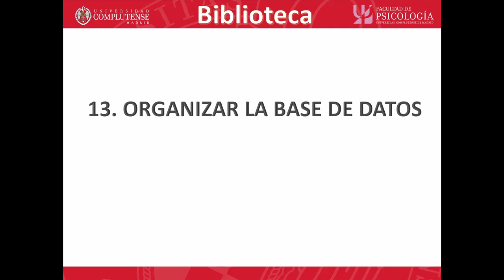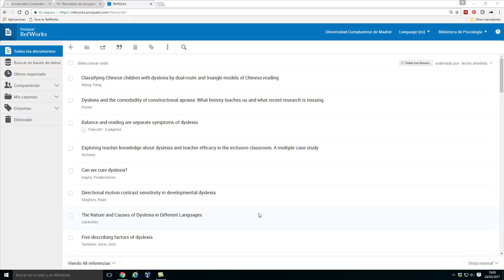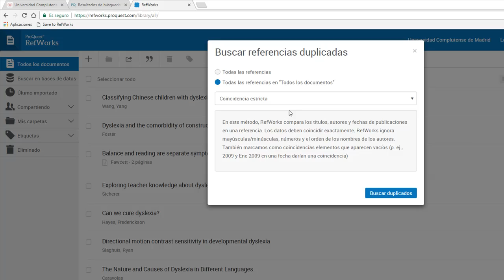13 Nuevo RefWorks. Organizar la base de datos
Unidad 13: Organizar la base de datos